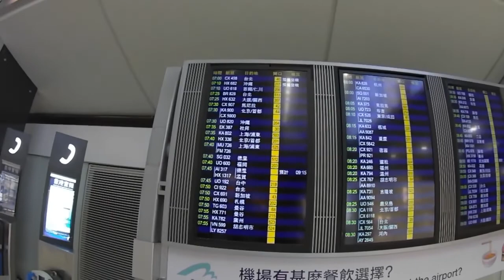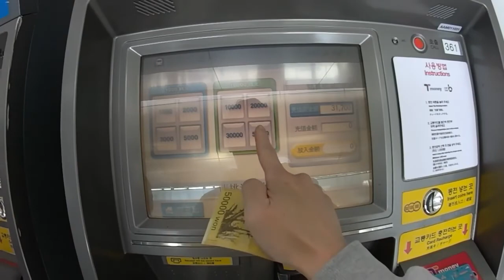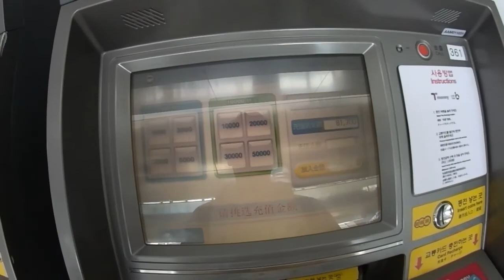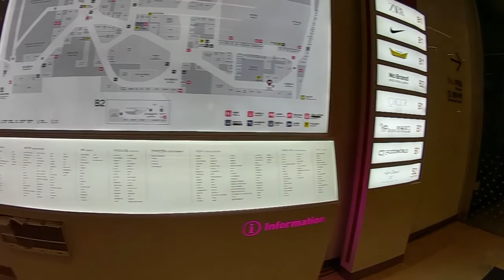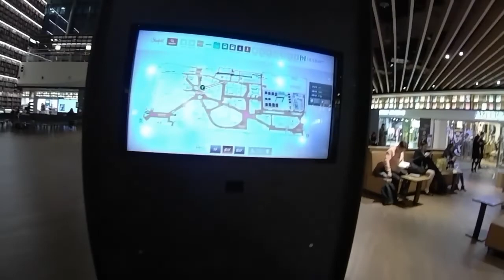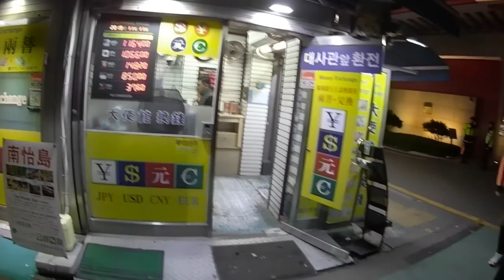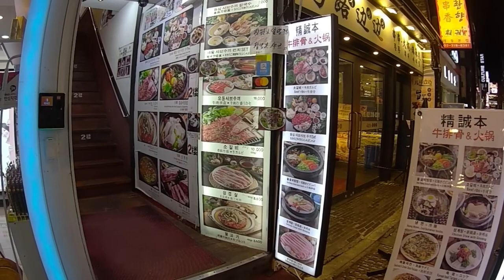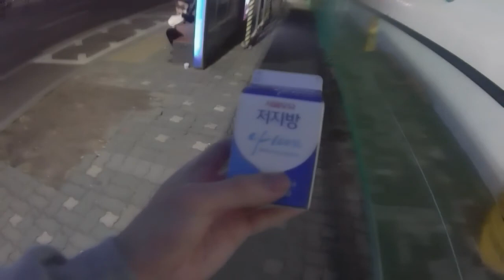自由行五日四夜初遊韓國首爾之旅(Day1)--2019年11月11日-15日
Day1行程:
早機→(午)去民宿CHECK-IN→(傍晚)COEX水族館→COEX MALL(巨型圖書架)→(晚上)去明洞兌錢→明洞商圈→回民宿休息